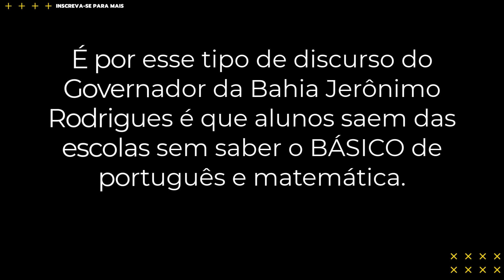Governador da Bahia quer seu Filho Ignorante! ABSURDO! PASSOU DE TODOS OS LIMITES COM ESSA FALA